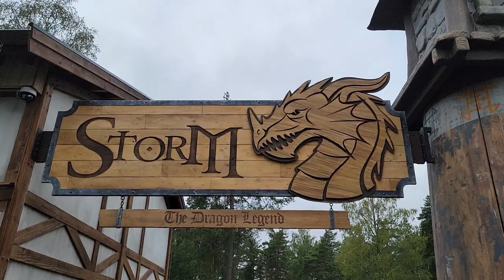Storm - The Dragon Legend Off-Ride, TusenFryd Gerstlauer Launched Inverted Coaster | Non-Copyright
Storm - The Dragon Legend is the new-for-2023 steel coaster at TusenFryd in Norway.  This is a weird multi-launch inverted coaster from Gerstlauer, the company's first invert.  This ride features 3 launches, 3 inversions, and a powerful bunny hill!